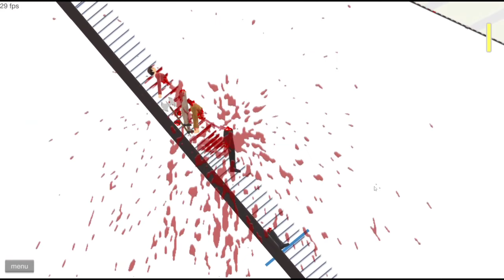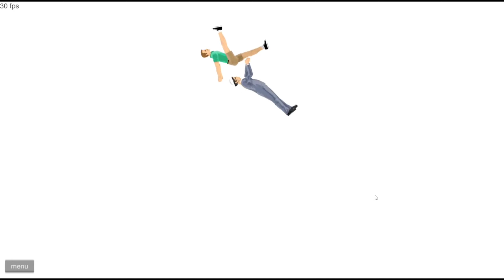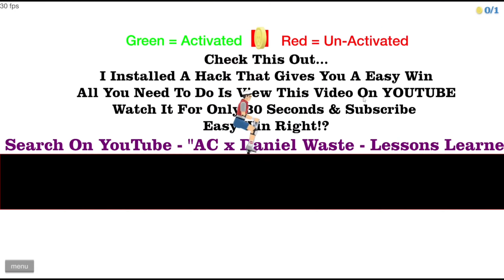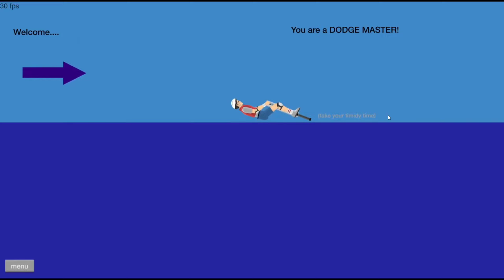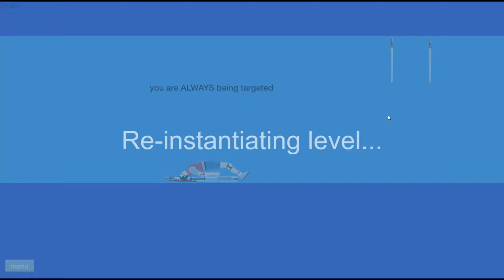I GOT SCREWED OVER!!! | BAKUGO PLAYS HAPPY WHEELS